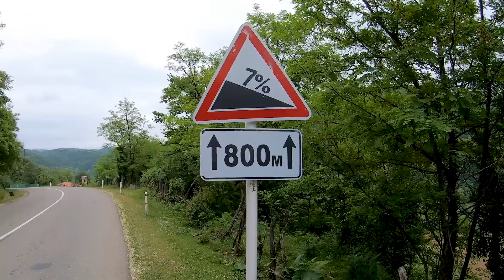Велопутешествие по Грузии. Узнать о стране за 7 дней!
Узнать о Грузии за 7 дней - непростая задача, не правда ли?
Но мы постараемся!
Живописное велопутешествие по Грузии. Поехали!
Красота и самобытность этой удивительной страны впечатляет.
Клевая компания, изумительная кухня и отличные люди - что еще нужно для отличного отдыха?!
Нитка маршрута:
Кутаиси - Гелатский монастырь - Ткибули - Шаорское водохранилище - Амбролаури - Хванчкара - Цхалтубо - белая пещера - пещера Прометея - водопад Кинчха - каньон Окаце - Мартвильский каньон - Ноколакеви - Поти - Уреки - Магнетити - Батуми - Кутаиси.

Во время этого велопутешествия мы посетили 5 регионов Грузии. Красота и самобытность каждого региона не может оставить равнодушным даже самого искушенного путешественника. В каждом из них есть архитектурные, природные и культурные особенности и изумительная кухня.

Начали мы с Кутаиси, куда приехали на машине. Оставив ее на платной парковке, уже на велосипедах, отправились в сторону Ткибули.
По пути нам повстречался Гелатский монастырь – крайне известный средневековый монастырь в Грузии, он является памятником всемирного наследия. Здесь нам провели замечательную экскурсию и рассказали интересную историю царя Давида строителя, а так же показали как грузины хранили вино в древности.

В Ткибули мы приехали к вечеру. Разместились не в палатке, как предполагали, а в центральной гостинице Ткибули. Фасад здания обшарпаный и неприглядный, но внутри все условия на 5. Недалеко от гостиницы мы зашли в кафе и поняли, что попали по адресу. Там оказались лучшие хинкали и салаты, которые мы потом еще долго вспоминали.
После Ткибули наш путь лежал через Шаорское водохранилище (огромное красивое озеро, где мы сделали привал на обед и искупались) в Хванчкару.
По пути мы заехали в поселок Амбролаури, где я не мог не зайти в борцовский зал. В прекрасно оснащенном зале этого маленького поселка, по заверению тренеров, вырос ни один чемпион Европы по греко-римской борьбе.
От Амбролаури дорога уходит резко влево, в сторону известной своим сортом вина поселка Хванчкара. Небольшие виноградники по левую и правую сторону реки и совсем маленький поселок, это не то, что мы ожидали увидеть. Оказывается, что Хванчкара – это действительно небольшое поселение, а настоящего вина «Хванчкара» на планете не так много. Все из-за того, что это вино делается из двух сортов винограда, которые произрастают только здесь (эндемики), это сорта «Александроули» и «Муджуретули». Общий объем Хванчкары, который делают здесь отличается от того который расходится про магазинам всего мира. Нам рассказали, что вино для  Иосифа Сталина производила семья, находящаяся по соседству от того дома где мы остановились на ночлег.
Утром мы поехали в сторону Цхалтубо. Раньше здесь была всесоюзная здравница. Это наложило отпечаток на облик города. Классический курорт c кучей зелени и озером в центре. Но что нам запомнилось, так это ресторан в центре, на том самом озере. Вечером мы здорово объелись там. Очень вкусно, а столики на понтоне придают пикантности атмосфере. Там же мы посмотрели совершенно дикую пещеру «Белая».
После Цхалтубо мы отправились в популярное туристическое место – «пещера Прометея». Это большой подземный комплекс пещер с экскурсиями, катанием на лодочках в подземных озерах, и музыкой классических композиторов на протяжении всего пути.
Посетив пещеры наш маршрут лежал в сторону каньона Окаце. Там, конечно, безумно красиво. Это целый природный парк. Обязательно надо посмотреть водопад Кинчха и сходить на смотровую обзорную экскурсию. Но будьте готовы к тому, что градиенты здесь под 20%, так что готовьте ноги.
Еще один каньон - каньон Мартвили не имеет таких перепадов по высоте, но здесь пейзажи просто неземные. Мы прокатились на лодке по каньону и стали на ночевку с палаткой ниже по реке. Утром, искупавшись в идеально чистой воде, мы стали на педали.
Далее мы двигались в сторону портового города Поти, проезжая древний город Нокалакеви, с горячими источниками. В Нокалакеви есть экскурсия по раскопкам. Там мы узнали, что в древности войну могли развязать всего лишь из-за такой мелочи, как городская баня.
Проехав Поти по краю (не хотелось ночевать в промышленном городе), мы доехали до Магнетити ( Магнетити и Уреки называют Грузинскими Канарами). Здесь мы и остановились на ночлег. На пляжах здесь абсолютно черный вулканический песок, это красиво и очень необычно. Пляжи пусты и нет большого количества туристов.
Затем мы поехали в крайнюю точку нашего маршрута – Батуми. Ехать пришлось в ураганный ветер. Но оно того стоило.
Батуми – это город жемчужина. В Батуми я бы рекомендовал зависнуть дней на пять и хорошенько познакомиться со всеми достопримечательностями и ресторанчиками этого города. Мы нашли для себя культовый ресторан грузинской кухни Шемоихеде Генацвале.